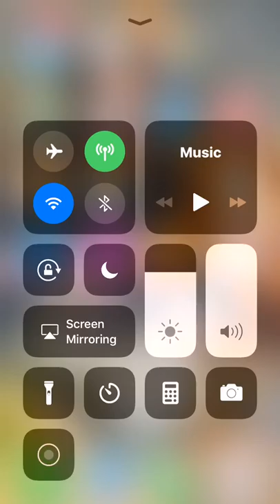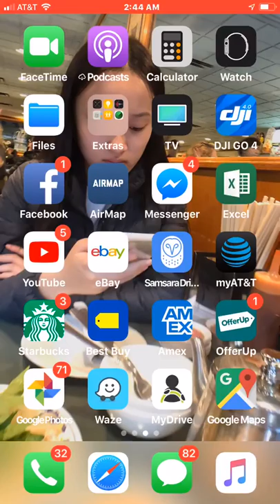November 28, 2018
DJI OSMO POKET for $349 at Bestbuy 12/16/18 🙀🙀🙀🙀🙀